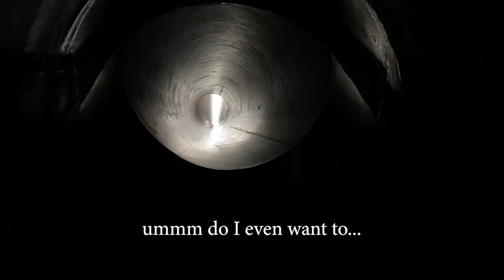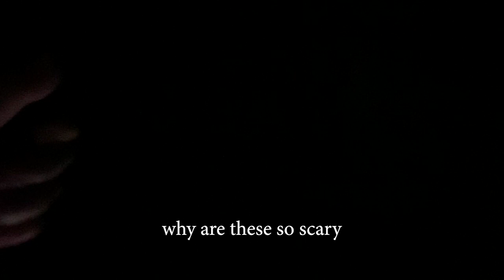4 States & a 10-story slide!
Drove from Georgia to St. Louis, Missouri and found some geocaches along the way. Checked out the City Museum and the Gateway Arch while I was in St. Louis and had a blast! Whew! What a long and super fun day!

Social Media!